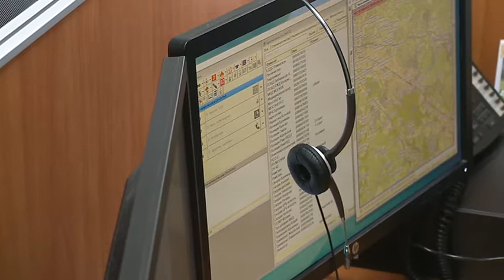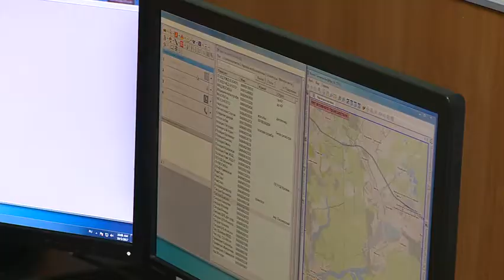112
1 июня 2015 г. на территории Московской области развернута система обеспечения вызова экстренных оперативных служб по единому номеру «112». Наша съемочная группа отправилась в единую дежурно-диспетчерскую службу, чтобы выяснить, по каким вопросам обращаются жители Раменского района. Руководитель службы Сергей Самойлов четко разъяснил – если вдруг сломался лифт или отключили отопление, смело набирайте номер «112».